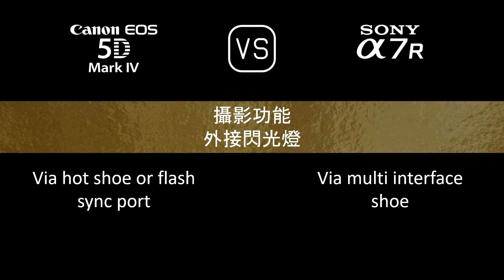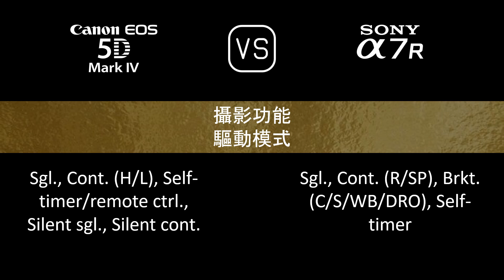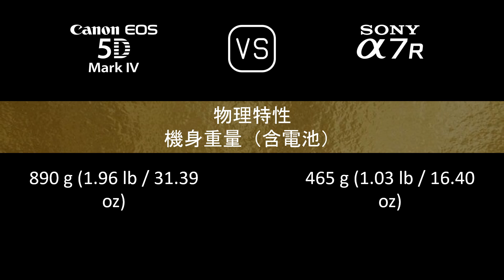Canon EOS 5D Mark IV 與 Sony A7R 的規格比較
本片是 Canon EOS 5D Mark IV 與 Sony A7R 的功能概述和規格比較 (comparison of specifications)，希望對您有所啟發。感謝您的支持。

00:24 推出
00:32 機身
00:41 影像感測器
01:05 影像
01:21 光學與對焦
01:50 屏幕
02:10 取景器
02:26 攝影功能
03:27 錄像功能
03:43 儲存
03:47 連接性
04:16 物理特性
04:36 雜項